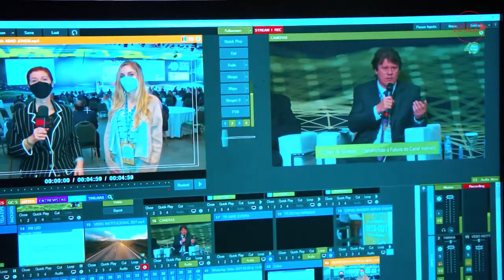Institucional Tela2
Siga-nos @tela2tv

Divirta-se; Informe-se!